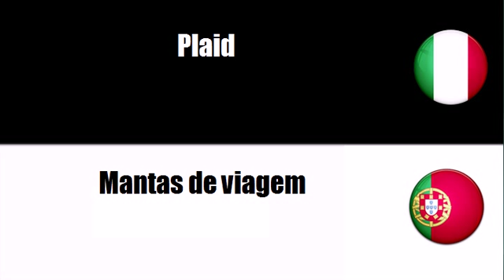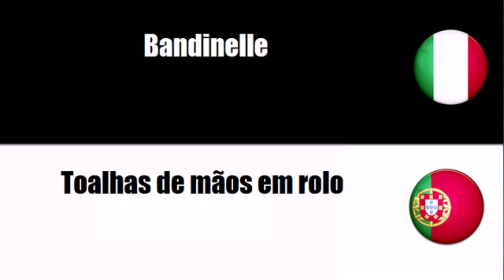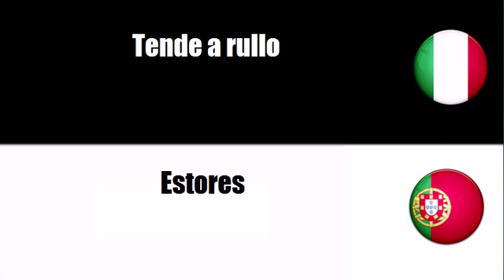Imparare il vocabolario Portoghese # Argomento = Articoli tessili